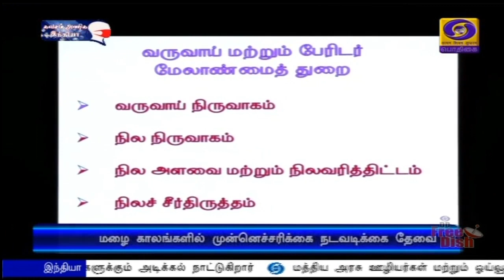முன்னெச்சரிக்கை நடவடிக்கை தேவைPodhigaiTamilNews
மழை காலங்களில்  மக்களுக்கு பாதிப்பு ஏற்படாமல் இருக்க முன்னெச்சரிக்கை நடவடிக்கை தேவை - அதிகாரிகளுக்கு முதலமைச்சர் மு க ஸ்டாலின் அறிவுரை.